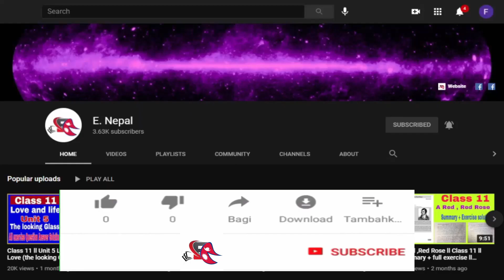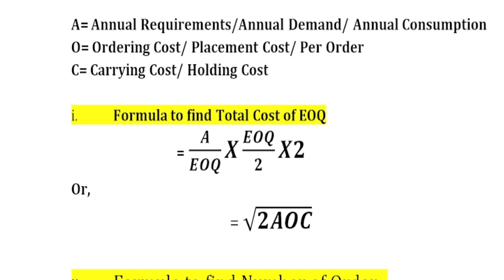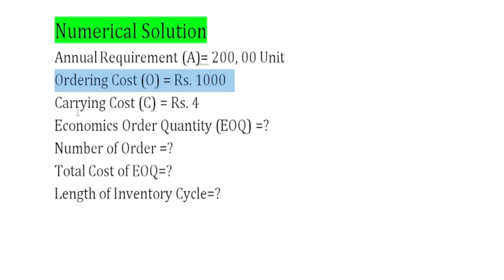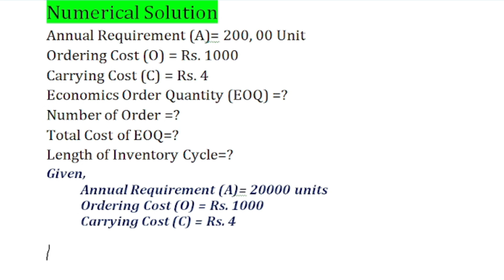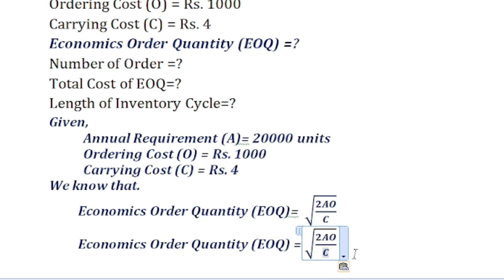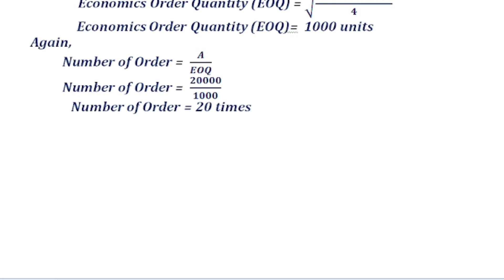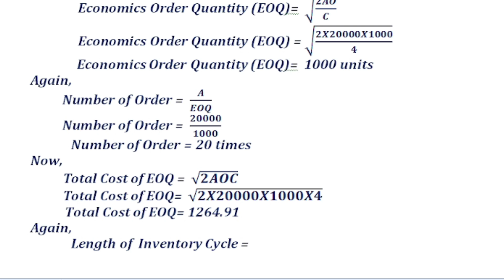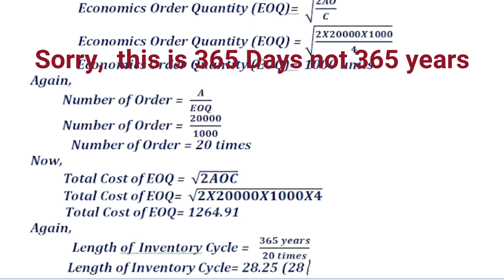Economic Order Quantity [EOQ] (Accounting for Inventory) With Solution Class 12 New Courses NEB